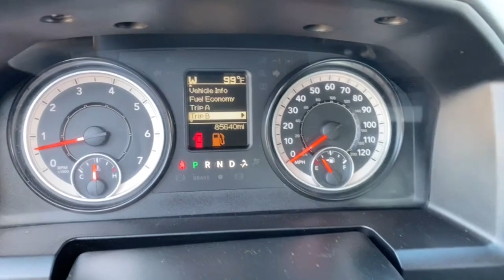2017 Ram 1500 Phoenix, Scottsdale, Peoria, Tempe, Gilbert, AZ PN19835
Bright Silver Metallic Clearcoat [LISTING TYPE] 2017 Ram 1500 available in Phoenix, Arizona at Pinnacle Nissan. Servicing the Scottsdale, Peoria, Tempe, Gilbert, AZ area.

Pinnacle Nissan
7601 E Frank Lloyd Wright Blvd

Clean CARFAX. Bright Silver Metallic Clearcoat 2017 Ram 1500 Express HEMI 5.7L V8 Multi Displacement VVT RWDbrbrbrWe provide 145 point inpection on all our used vehicles. It's our mission to faithfully serve our Phoenix-area friends and neighbors, including folks in Sun City, Avondale, Glendale, Scottsdale, Cave Creek, Mesa and Tempe.